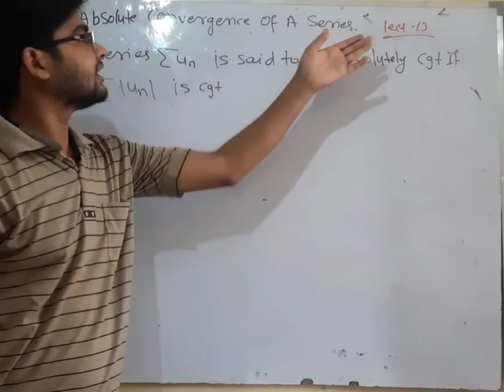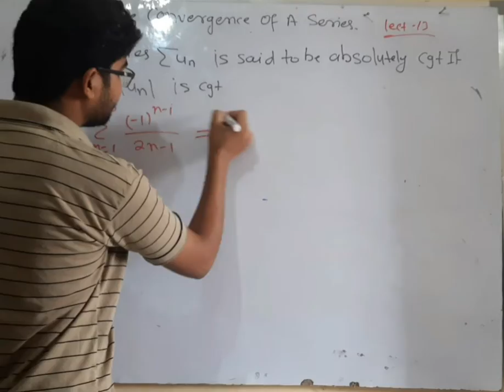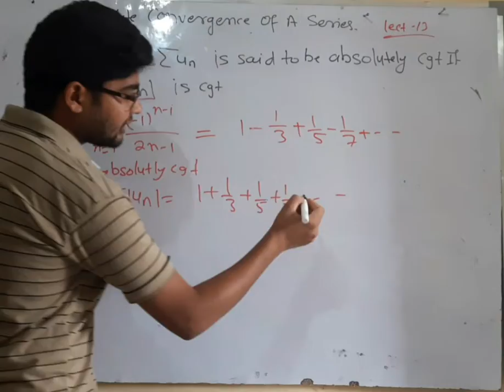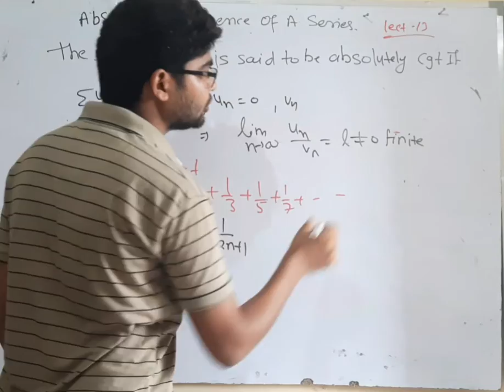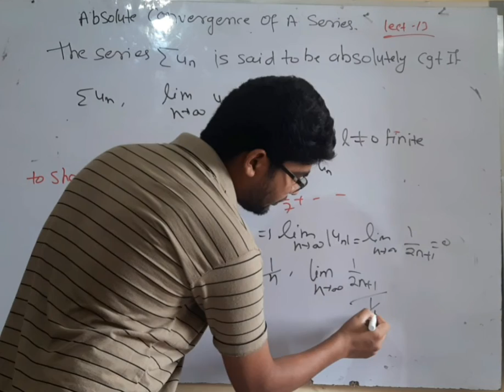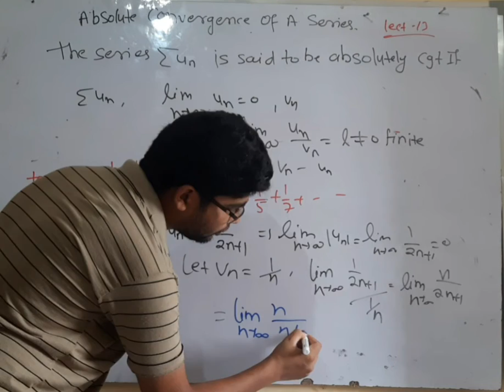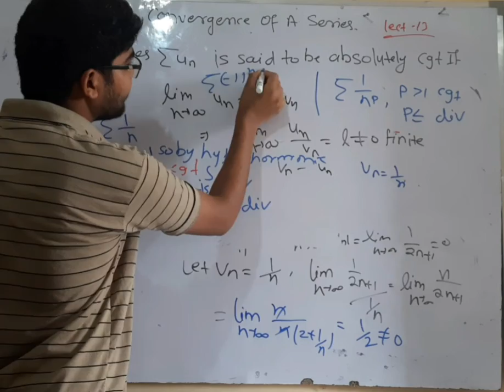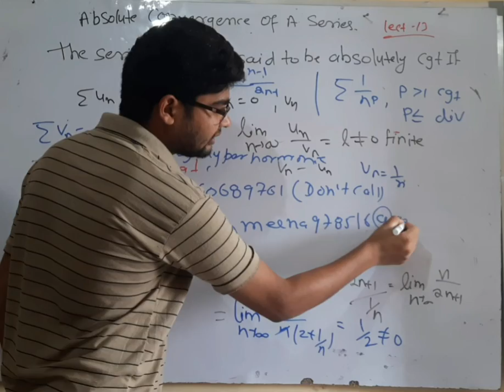13 how to check absolute convenience of an infinite series, easy way by hitesh meena from iitr